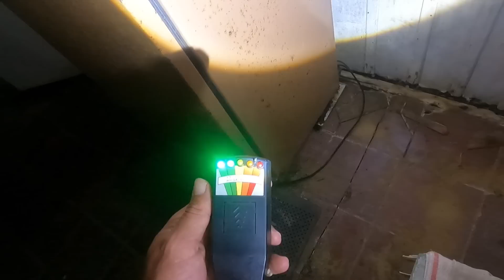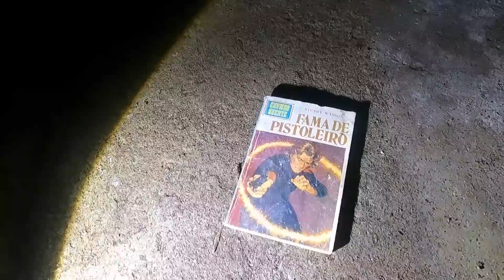EX PRESIDIÁRIO ME ATACOU O TEMPO TODO NESSA CASA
salve pessoal, passei por maus bucados na lenda do presidiário, uma noite de muito terror

canal do Alex: @origemparanormal-adm